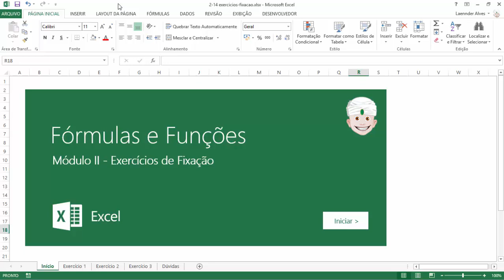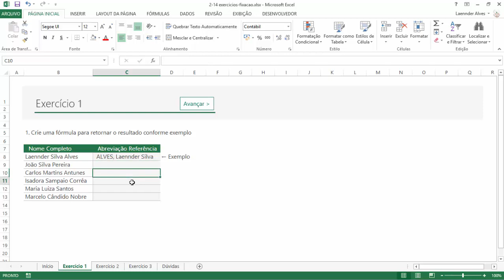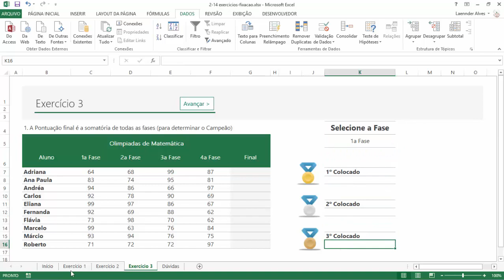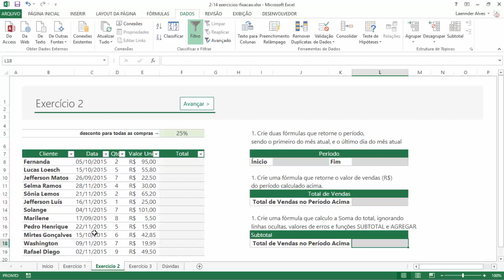[EXCEL] Curso Fórmulas e Funções | Exercício de Fixação 2 - Apresentação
Este vídeo faz parte de um treinamento online que foi gravado em 2015. O conteúdo antes era distribuído de forma comercial, e agora está sendo disponibilizado gratuitamente aqui no Youtube.